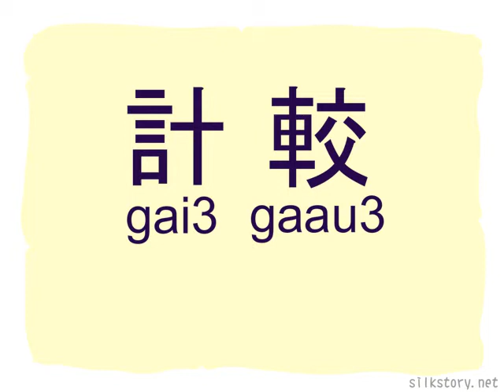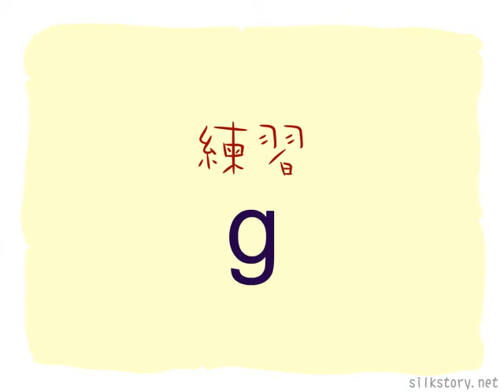粤語之樂：g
子音g的介绍、例子和練習。